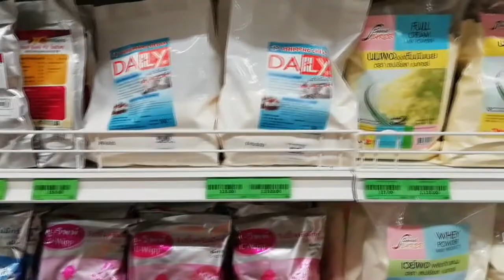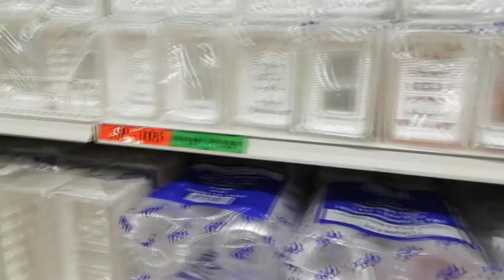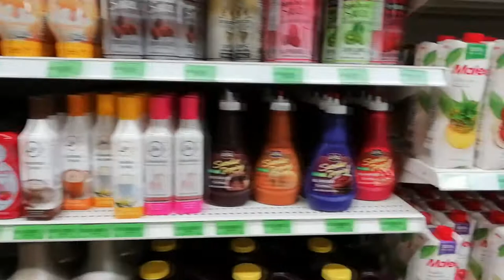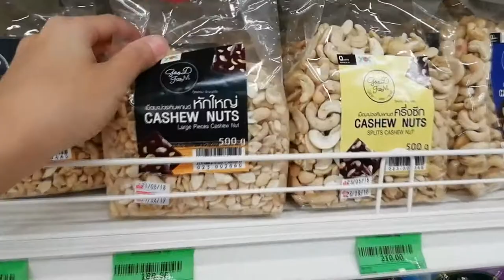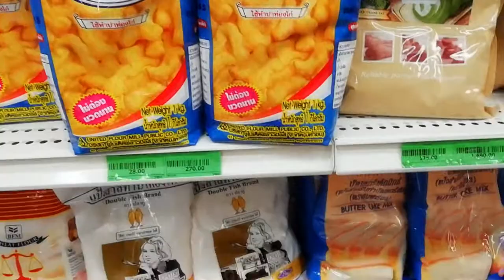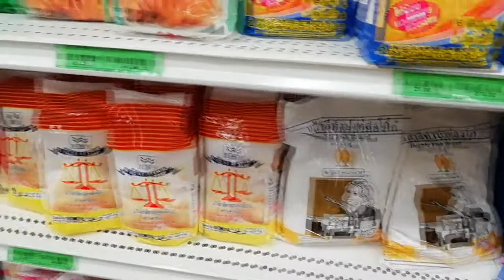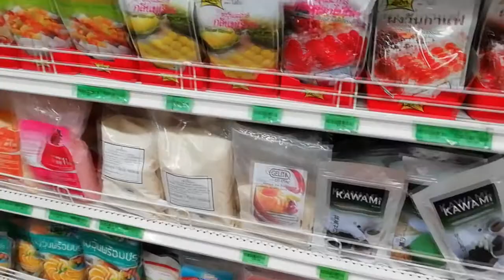VLOG พาชมร้านขายอุปกรณ์ทำเบเกอรี่ สอนทำขนม ใหญ่ทีสุดในภาคเหนือ : หยกอินเตอร์เทรด เชียงใหม่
บริษัท หยกอินเตอร์เทรด (เชียงใหม่) จำกัด
จำหน่าย อุปกรณ์, วัตถุดิบ, บรรจุภัณฑ์, เครื่องจักรอุตสาหกรรมขนาดเล็กและใหญ่ สำหรับทำเบเกอรี่ อาหารและเครื่องดื่ม  เตาอบ เครื่องปั่น เครื่องผสมแป้ง
ข่าวสารการอบรมทำเบเกอรี่
เปิดบริการ จันทร์-อาทิตย์ เวลา 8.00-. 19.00 น

สนับสนุนการทำคลิปดี
โดเนทสนับสนุนรายการได้ที่ True Wallet : 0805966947

Music
Dj Quads - Dreams (Non-Copyrighted Music)
Free music for your Vlog or youtube video.
All u have to do is link my soundcloud page in the description of the video u posting

Keep grinding!